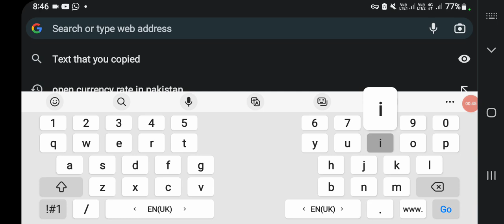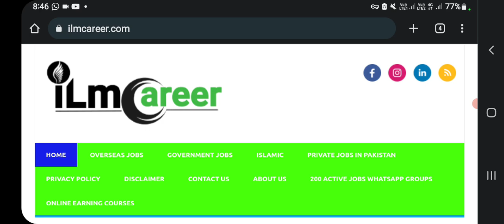Urgent Jobs in Saudi Arabia For freshers 2023